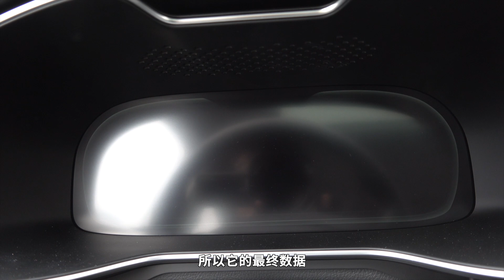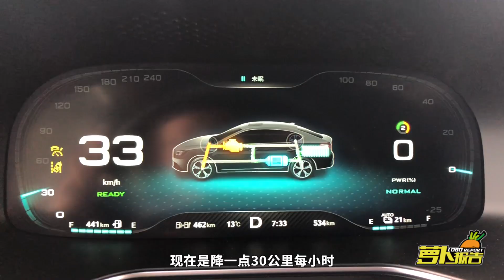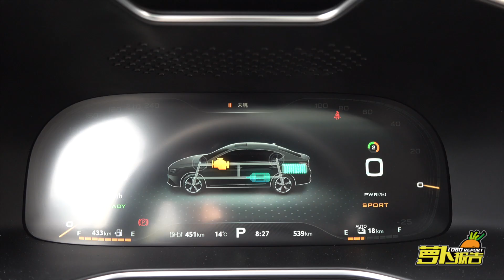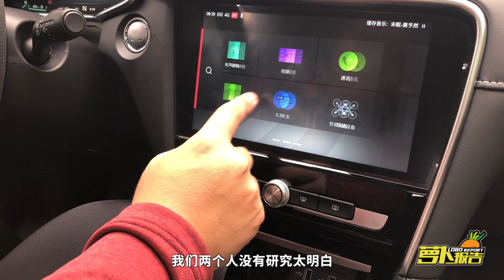三旬老汉 缘何六点起床？名爵MG6新能源试驾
简介：“三旬老汉”为何6:00起床？是小笼包的诱惑？还是MG6新能源的吸引？